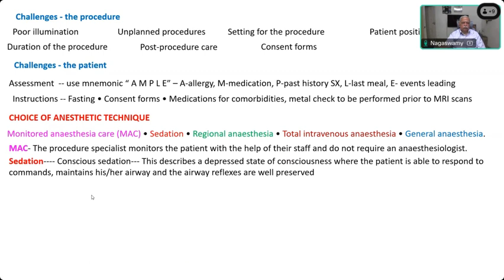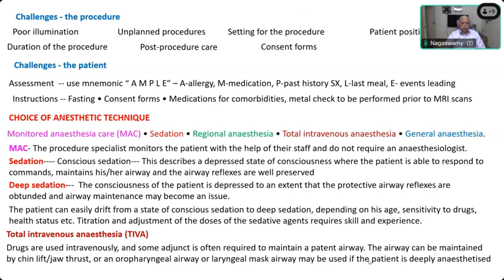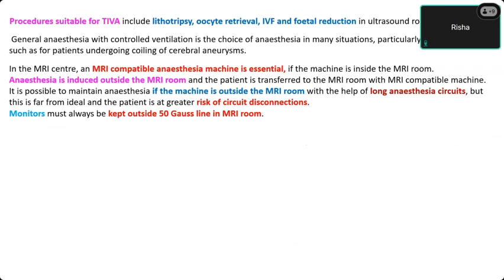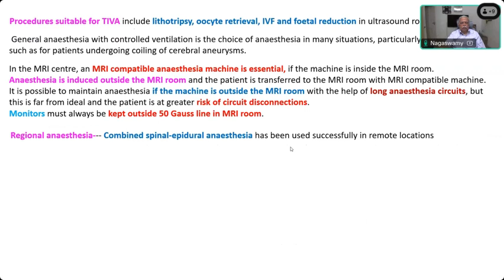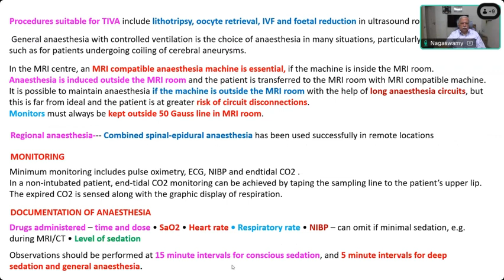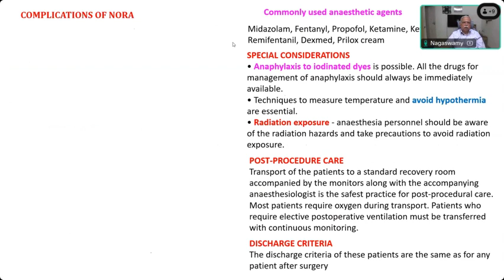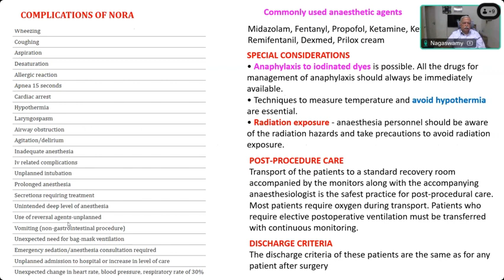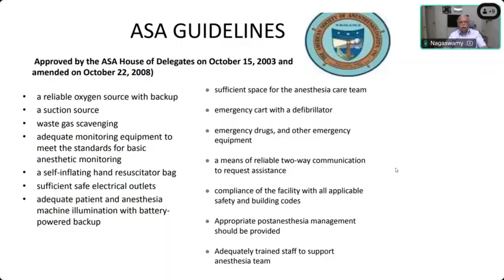29 AUG 2024 HYDROCEPHALUS - PROF V NAGASWAMY - MIOT SESSION 16